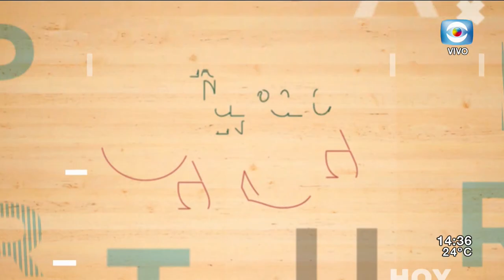La Tarde en Casa / 07.12.20 / Bloque 1 / Nin Novoa recuerda a Tabaré Vázquez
Nos contactamos con Rodolfo Nin Novoa, vicepresidente de Uruguay durante el primer mandato del expresidente Tabaré Vázquez, y su canciller durante el segundo período.